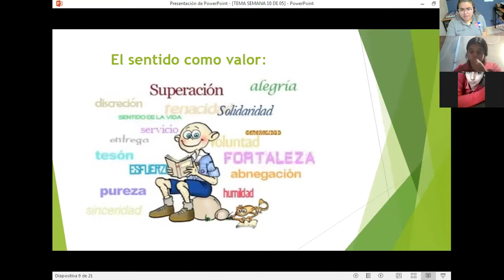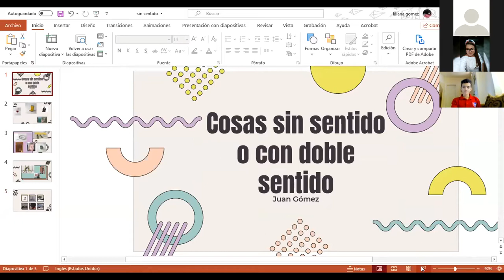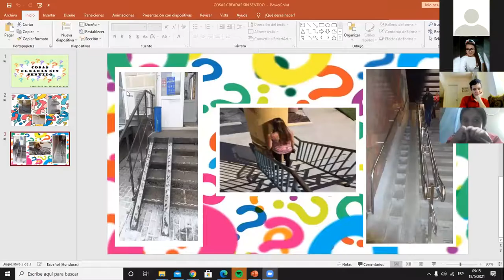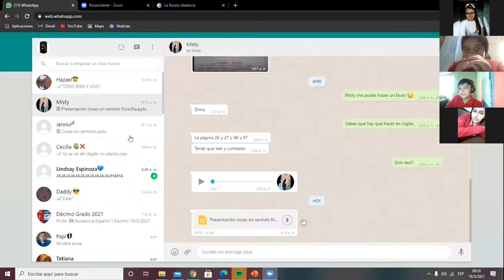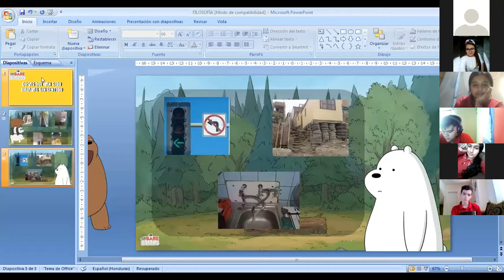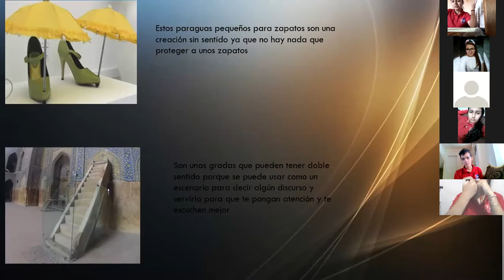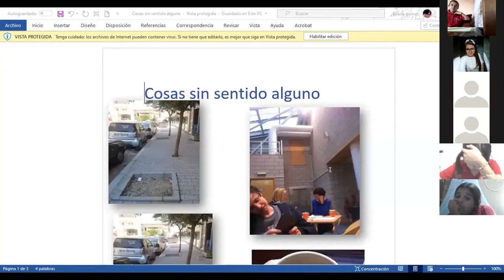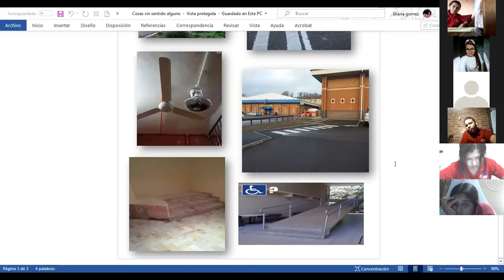FILOSOFIA DECIMO, EL VALOR COMO SENTIDO,18 05 21